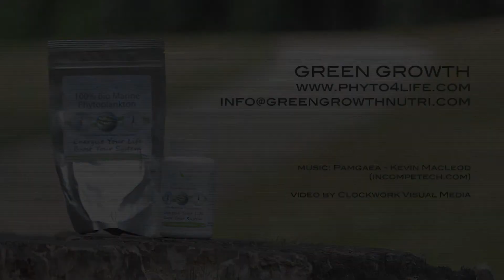Green Growth Marine Phytoplankton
In this video I give an introduction of Green Growth the Marine Phytoplankton Company from the Netherlands.
More video's on Marine Phytoplankton will follow; these will be about health benefits, producers, how to use marine phytoplankton and more.
Our Brand name is Phyto4life.

Greetings Gijs